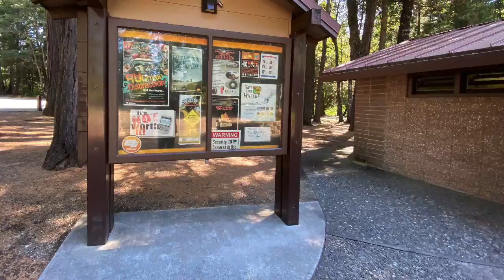Trips || Redding California - State Road Trips 252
Trips || Redding California - State Road Trips